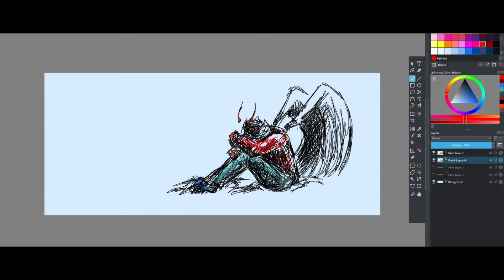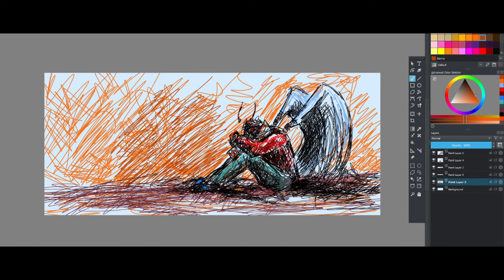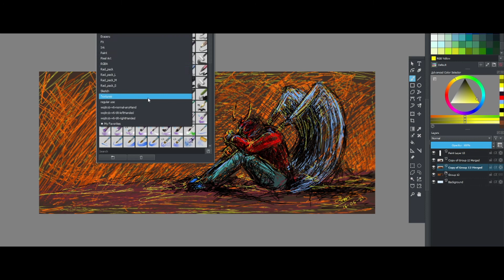I wanna stay inside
Speed art.